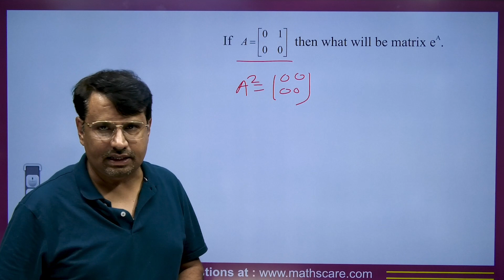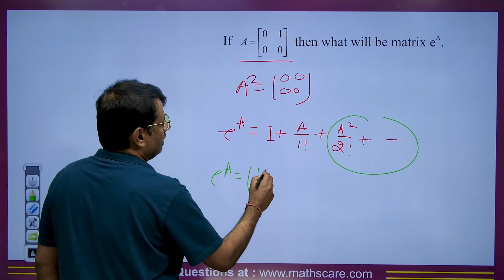99% Cannot Solve This Question | Find Matrix e^A by GP Sir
This lecture consists of concepts based on the Question Type Series that will be helpful for students studying in school or college or preparing for competitive exams such as IIT JAM, CSIR NET, IIT JEE, & such.

⏱Time Stamp⏱
→0:00 - Introduction to video on Find Matrix e^A
→0:33 - Question on Find Matrix e^A
→1:28 - Question for comment box on Find Matrix e^A
→1:36 - Conclusion of the video on Find Matrix e^A

Dr.Gajendra Purohit